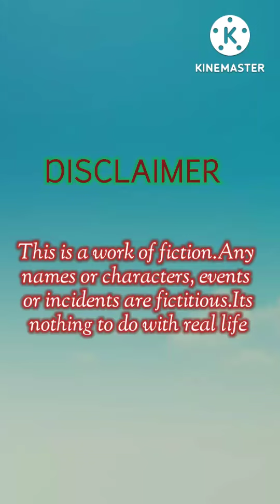BTS Reaction|When they slaps you infront of their kids#btsimagine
[ The video is reuploaded because I accidentally deleted it, and it was one of the first video I made when I first started the kookieado channel; the idea came from a viewer. I just couldn't stop myself, so I reuploaded. I hope you understand how I felt. ]

 ☢️( ᴵ ᵈᵒⁿᵗ ᵒʷⁿ ᵗʰᵉ ᵖⁱᶜᵗᵘʳᵉˢ ᵃⁿᵈ ˢᵒⁿᵍ ᵘˢᵉᵈ ⁱⁿ ᵗʰⁱˢ ᵛⁱᵈᵉᵒ.

ˢᵗᵒʳʸˡⁱⁿᵉˢ ᵃⁿᵈ ᵛᵒⁱᶜᵉᵒᵛᵉʳ ⁱˢ ᵐⁱⁿᵉ )

💌⭐{αηутнιηg уσυ ωαηт тσ тαℓк тσ мє
ƒσℓℓσω мє ση ιηѕтα}